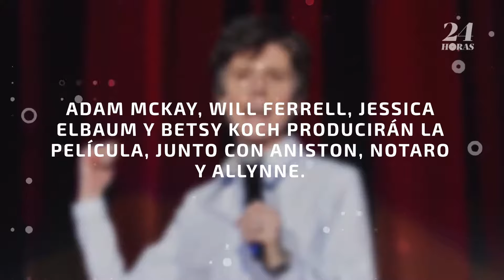Jennifer Aniston y Tig Notaro protagonizarán nueva comedia de Netflix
La producción se llama 'Primeras Damas' y en ella representarán a la presidenta y la primera dama de los Estados Unidos.